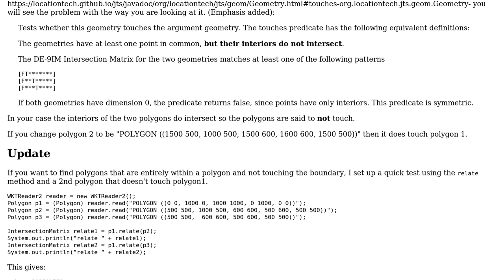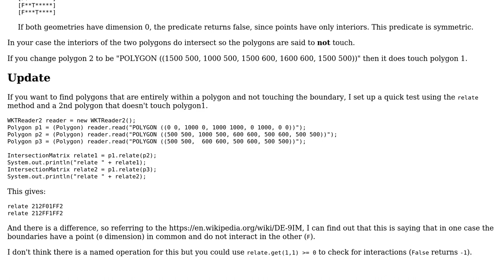GIS: JTS Geometry "Contains" not detecting point of an Inner polygon on edge of Outer Polygon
With thanks & praise to God, and with thanks to the many people who have made this project possible! | Content (except music & images) licensed under CC BY-SA | Music | Images & others | With thanks to user Nick B user Ian Turton user dr_jts and the Stack Exchange Network Trademarks are property of their respective owners. You are responsible for your own actions.